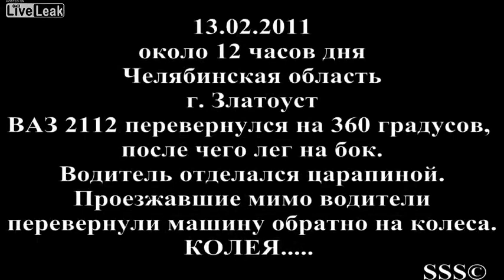Lada crash on icy road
So,you are driving a Lada,you are on a snowy road,you are driving like a dumbass... .what do you expect?